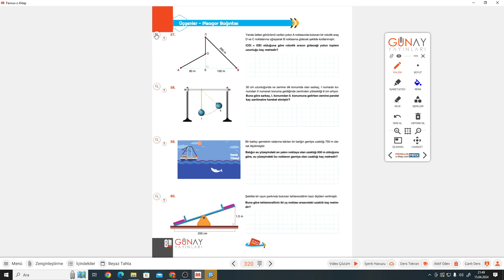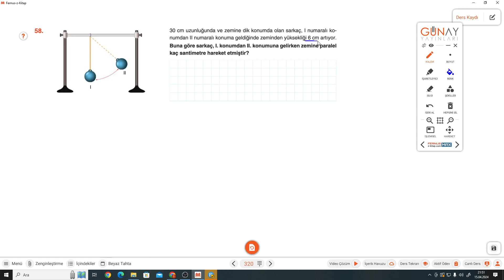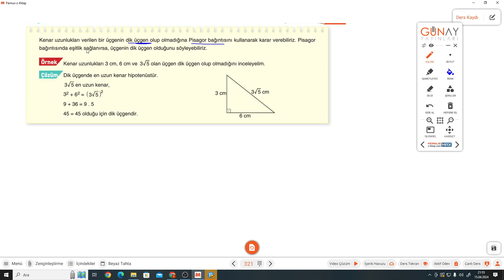8.SINIF BUMERANG S.320-321-322 PİSAGOR BAĞINTISI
Günay Yayınları Bumerang Serisi S.320-321-322 PİSAGOR BAĞINTISI ile devam ediyoruz.